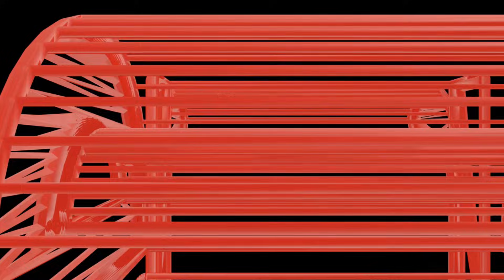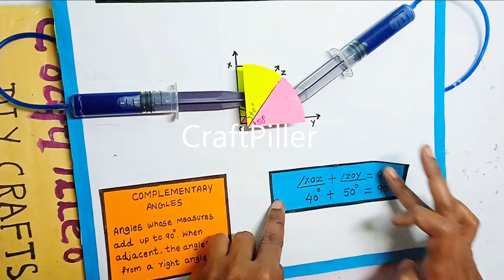complementary angles working model - maths tlm - diy - simple and easy - maths project | craftpiller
In this video, learn how to make a simple and interactive working model to explain complementary angles for maths classroom teaching and school exhibitions.
Complementary angles are two angles whose sum is 90 degrees, and this TLM model makes it easier for students to visualize and understand the concept.

What You’ll Learn:
 Definition of complementary angles
 How to demonstrate with a moving model
 Real-life examples of complementary angles
 Fun and interactive maths TLM making

Materials Used :
Color Papers